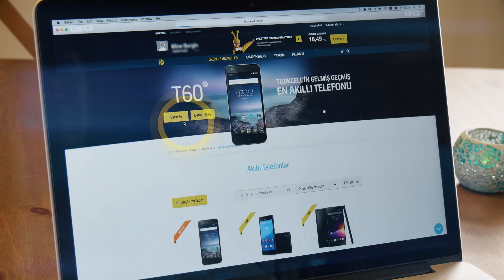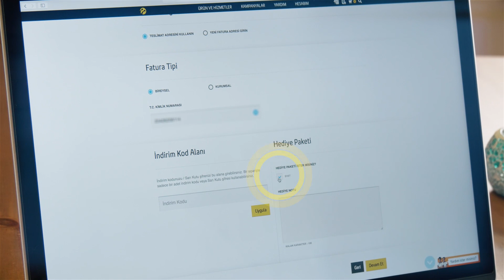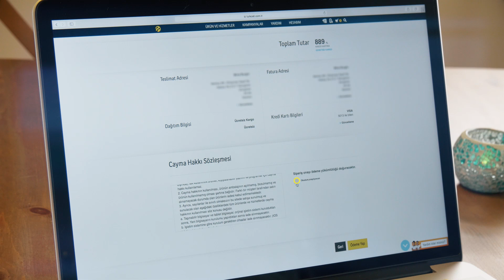turkcell.com.tr'deki Ürünler Kredi Kartıyla Nasıl Satın Alınır?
Turkcell teknoloji danışmanınız Turkcell'in hayatı kolaylaştıran teklifleriyle hemen yeni bir telefon almak istediğinizde, onu kredi kartıyla nasıl  satın alabileceğinizi anlatıyor.